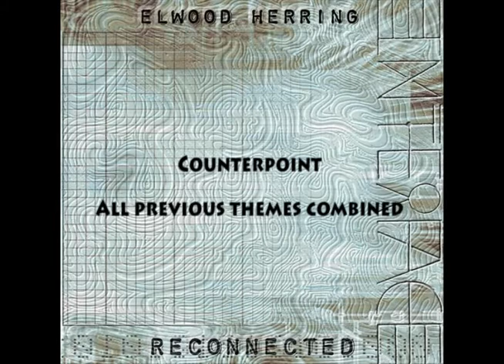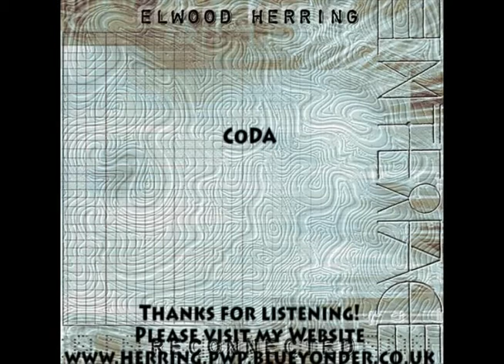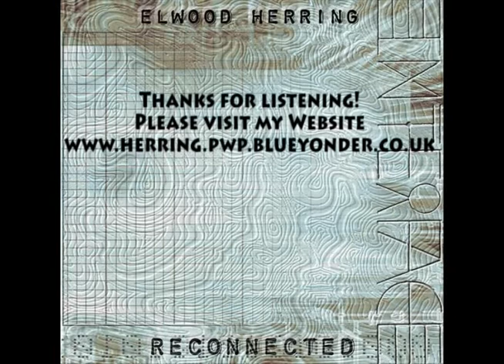Elwood Herring - The Ultimate Marathon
Final epic track on my 2005 rock symphony "Interface (Reconnected)". For part one, see "November Odyssey". .